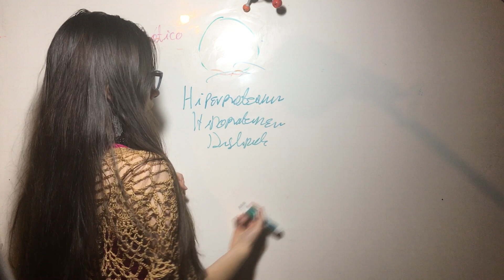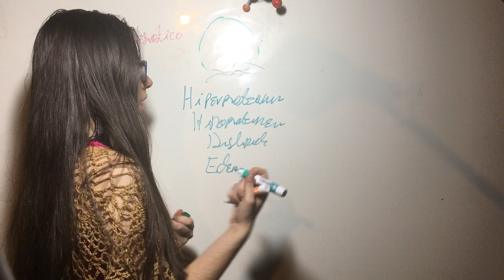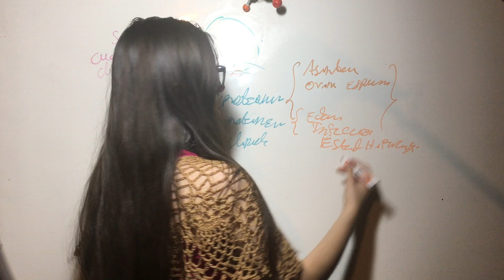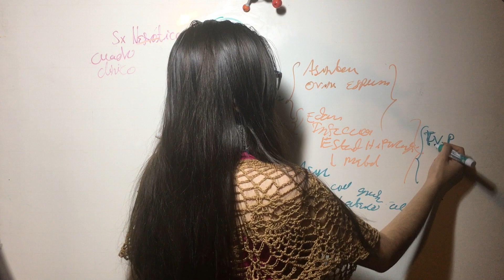Versión Corta Cuadro Clinico. Síndrome Nefrótico. Patología Renal